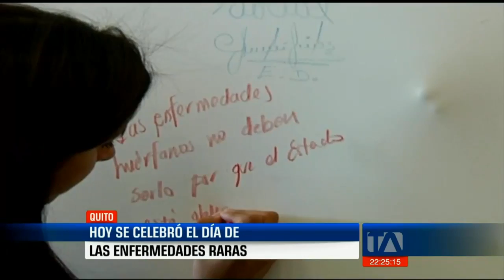Noticias Ecuador: Noticiero 24 Horas, 23/02/2020 (Emisión Dominical)